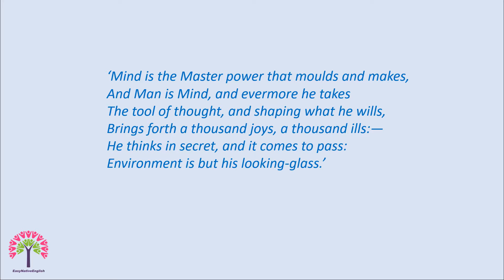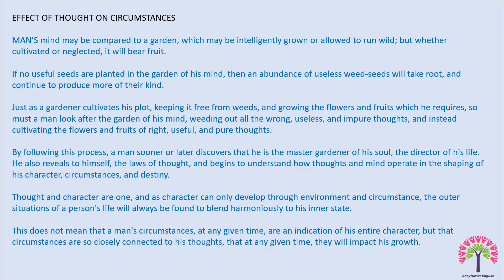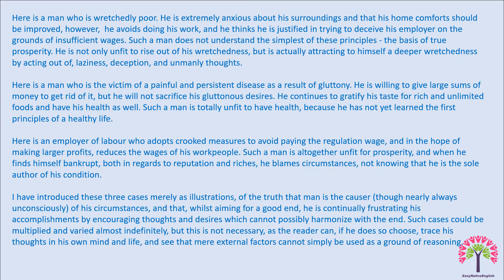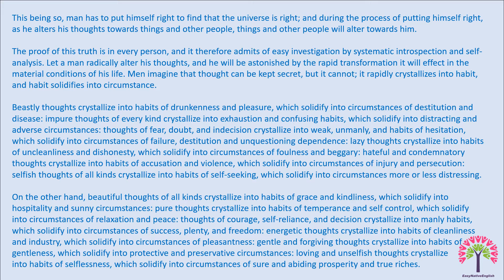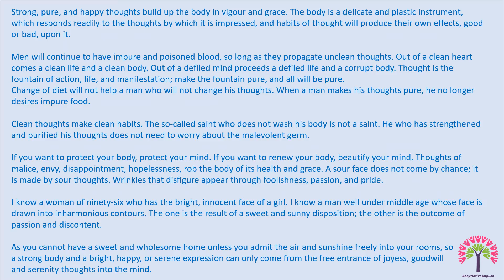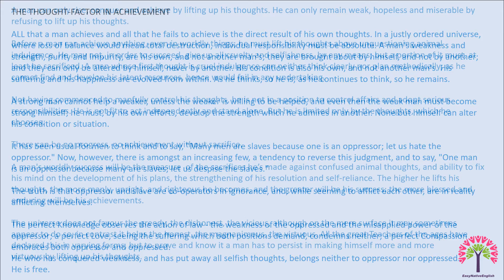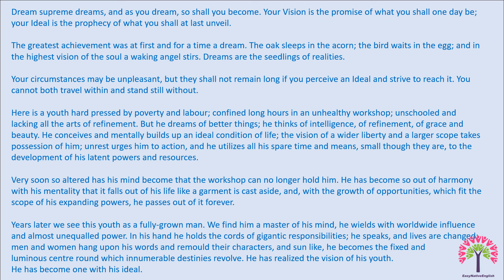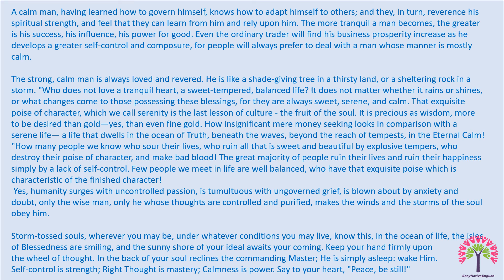As A Man Thinketh James Allen Audio Book - Adapted for ESL Learners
To all my students. This audio book is suitable for advanced English learners.

This  classic written by James Allen in 1903 has been adapted by Teacher Sabina, for ESL, Foreign Language Learners.

The adaptation into more modern English, is easier to understand, so that students can read the text as they listen to the audio, and in addition acquire the pearls of wisdom that are written within the pages more easily.

Most of the words that are no longer used in modern English have been substituted, so as not to confuse you - as you learn English today.

Once you have read and understood the message in this audiobook, feel free to read the original to compare how English has changed over 100 years.